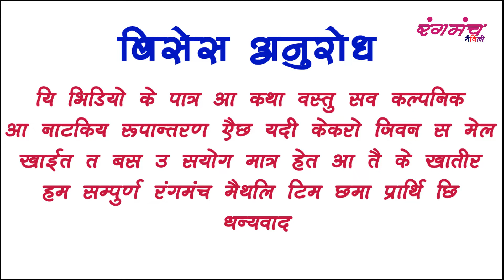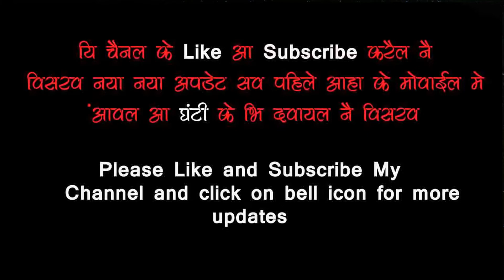सखडा माईक महिमा अपरम्पार मैथली वीडियो || Maithali Comedy Videos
sakhada madir
सखडा मंदिर के महिमा बखान कराल या ये वीडियो में
बिसेस जे कोई सखडा मंदिर घुमा ाबाई छियै